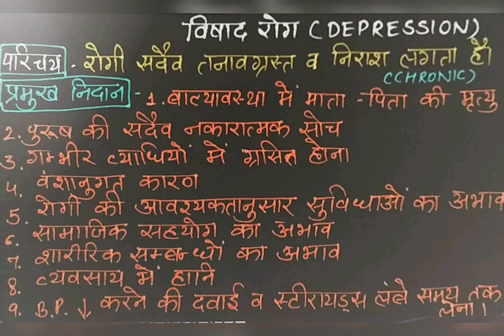Vishaad | Depression | Rog Nidaan Vikruti Vigyaan | BAMS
This video contains an insight to topic 'Vishaad' of subject Rog Nidaan evam Vikruti Vigyaan of 2nd Proff. of BAMS.

Topics explained are:
Introduction (Paribhasha evam parichaya)
Causes (Nidaan)
Symptoms (Lakshan)